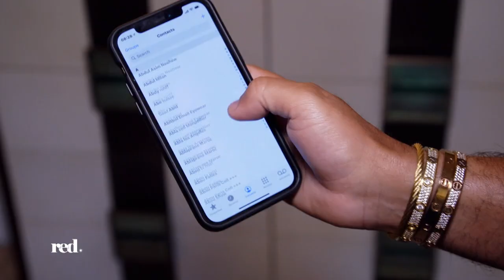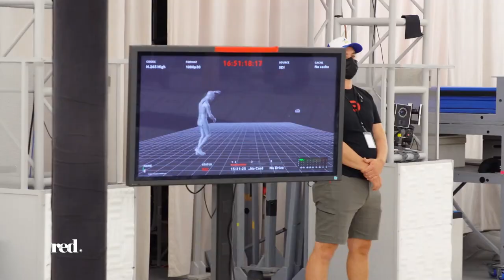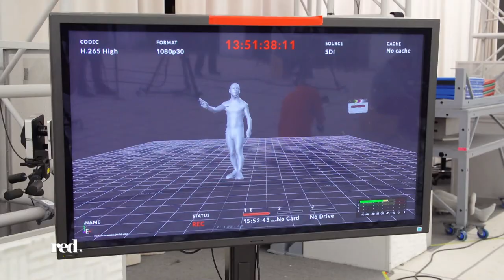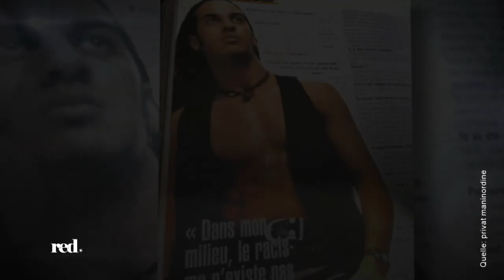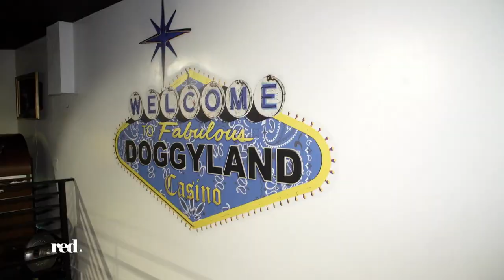MANI Nordine GERMAN TV SHOW RED in Los Angeles with SNOOP DOGG /NE YO and DAVID GUETTA